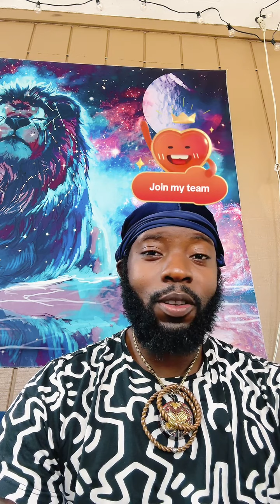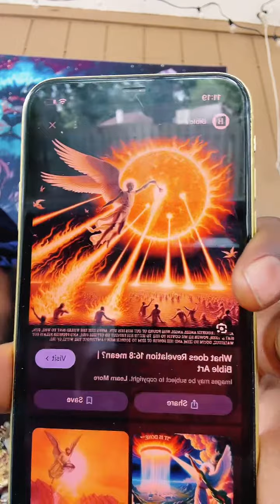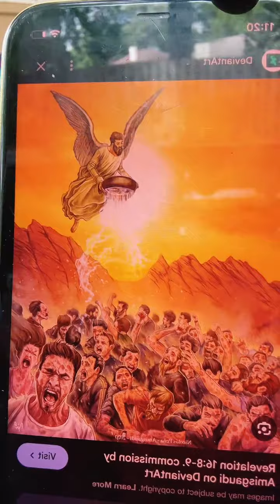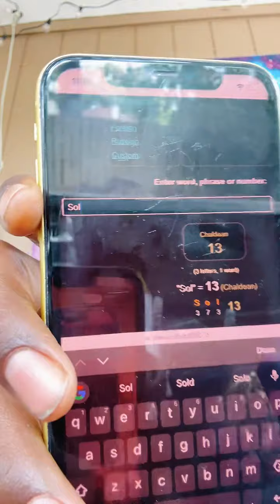Joose & chill breakdowns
THANK YOU FOR TUNING INTO MY FREQUENCY, YOU ONLY TUNE INTO MY FREQUENCY BECAUSE YOU RESONATE WITH THE INFORMATION I HAVE.

EXCLUSIVE INSTAGRAM (MEMBERSHIP ONLY) - PRIMORDIAL_JOOSE

PEACE IN, LOVE Y'ALL.